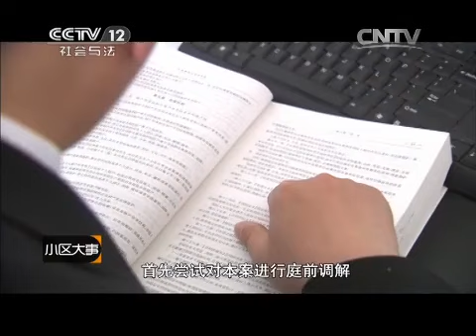长子难当【小区大事 20150627】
【《小区大事》介绍】《小区大事》是社会与法频道栏目。一档展现社区生活的全新栏目，记录寻常百姓的悲喜故事。每周日晚，路一鸣到咱们小区作客，一起聊聊您身边的大事小情。